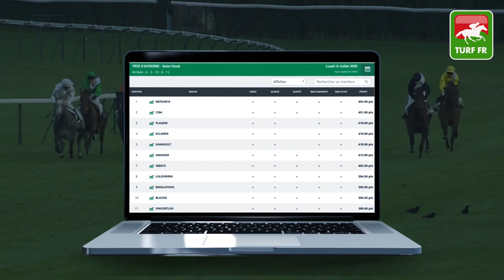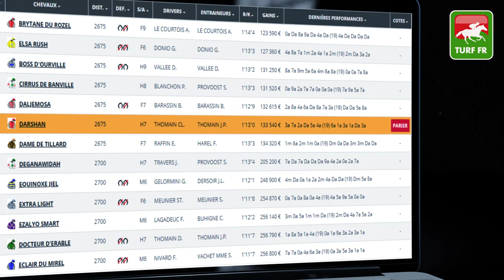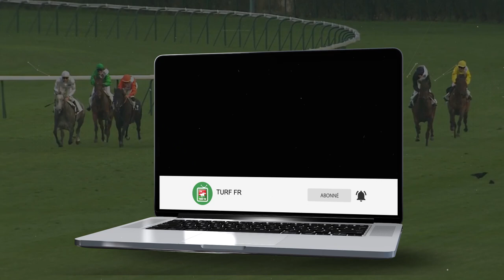Quinté TURF FR : PRIX DE L'ENTREPRISE SARRAZIN - Mercredi 15 Juillet 2020- Mont Saint Michel #208831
🥇 Retrouvez le pronostic exclusif de notre expert Turf Lucius Simenon pour le PRIX DE L'ENTREPRISE SARRAZIN Mercredi 15 Juillet 2020 à l'hippodrome du Mont Saint Michel en France.

✅ NOS LOGICIELS TURF :
✔️ Logiciel TURF INFO Professionnel Edition: